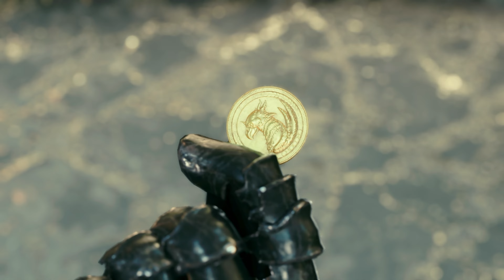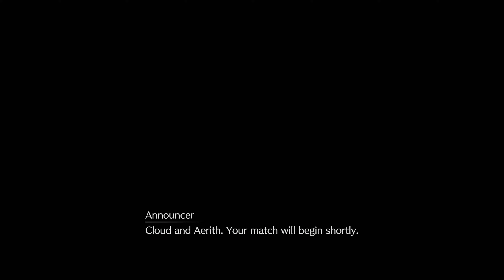ชีวิตสดใสเมื่อได้นวดมือ : Final Fantasy 7 Remake Part 7 PS5 Gameplay Walkthrough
Final Fantasy VII Remake Intergrade : จินตนาการสุดท้าย 7 Part 7 PS5 Gameplay Walkthrough

  Final Fantasy 7 Remake เกม RPG ตัวเกมเล่าเรื่องราวของความต่อเนื่องของ Cloud Strife และกลุ่ม Avalanche ในการต่อสู้กับศัตรูร้ายที่มีชื่อว่า Shinra Electric Power Company ที่กำลังทำลายเมืองมิดการ์ ผู้เล่นจะได้รับบทเป็น Cloud Strife และสามารถผจญภัยไปร่วมกับตัวละครอื่นๆ ในการต่อสู้ สำรวจเมือง และแก้ปริศนาในโลกแฟนตาซีของพวกเขา

  Final Fantasy 7 Remake เป็นเกมแนว Role-playing Game (RPG) ที่เน้นการต่อสู้แบบแอคชั่น (Action) และมีองค์ประกอบขององค์ประกอบทางเลือก (Element of Choice) ในการพัฒนาเรื่องราว นอกจากการต่อสู้แล้ว ผู้เล่นยังสามารถทำเควสต์เพื่อรับรางวัล สำรวจโลกเกม ติดต่อกับตัวละครอื่น และเลือกทางที่จะไปในเรื่องราว